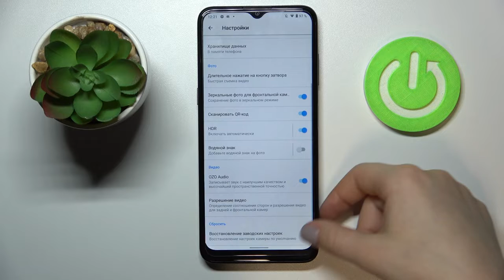Как сбросить настройки камеры на NOKIA G21 / Сброс настроек камеры на телефоне NOKIA G21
Чтобы найти больше информации на тему смартфонов, NOKIA G21 и другой техники, переходите на наш сайт

Всем привет дорогие друзья сегодня мы вам покажем как на NOKIA G21 сделать сброс камеры. Если вы хотите сбросить настройки камеры к заводским на смартфоне NOKIA G21, то внимательно следуйте нашим указаниям. Сбросив настройки камеры на NOKIA G21, вы вернете все её настройки к исходному состоянию. Сброс настроек камеры на NOKIA G21 подойдёт для тех кто хотят настроить камеру с нуля или просто вернуть её к заводскому состоянию.

Как сбросить настройки камеры на NOKIA G21? Как вернуть камеру к исходному состоянию на NOKIA G21? Как обнулить камеру на NOKIA G21? Как сдлеать на NOKIA G21 сброс камеры? Как на NOKIA G21 востановить заводские настройки камеры?